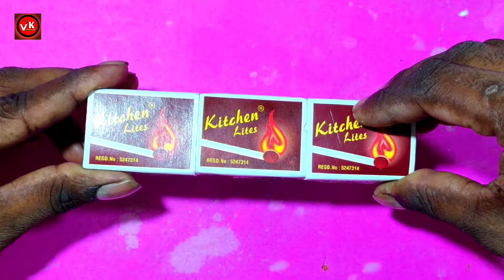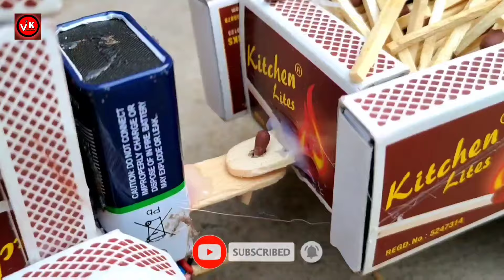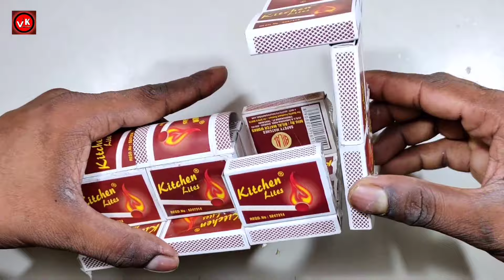4 Amazing DIY Matchbox Tractor | Amazing diy Ideas with DC motor | DIY Matchbox Tractors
4 Amazing DIY Matchbox Tractor | Amazing diy Ideas with DC motor | DIY Matchbox Tractors

Your queries--
matchbox tractor
how
how to make a tractor
tractor. how to make a tractor at home
how to make tractor at home,
rc tractor
how to make a tractor with cardboard.
how to.make
how to make rc tractor
how to make a rc tractor
how to make a toy tractor
how to make a farm tractor